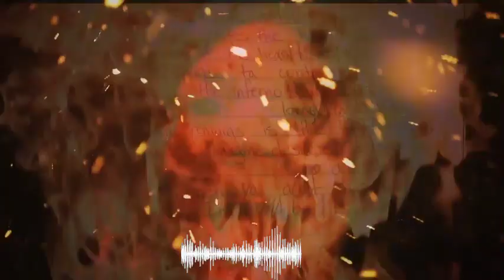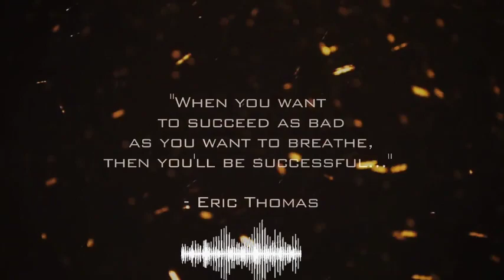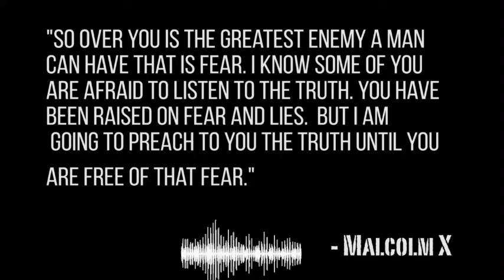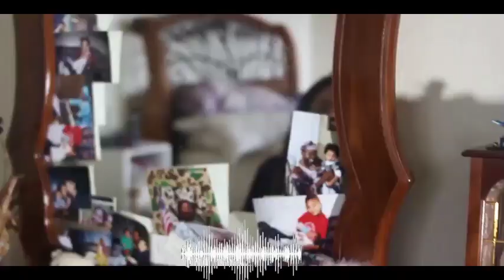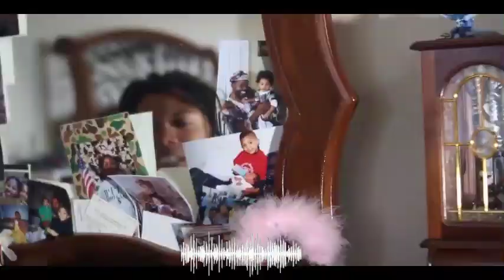Halloween Mix - Hauntingly Good Tunes + Halloween Sale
🎃 Get into the spooky spirit with our Halloween Mix and enjoy spine-tingling savings in our Halloween Sale on Shopify Merch! 🎃
Dive into our Halloween Mix - a curated collection of hauntingly good tunes that will make your Halloween celebration truly unforgettable, we've got the ultimate soundtrack to keep the party going all night long.

00:00 Inferno
04:01 Creepy Crawly
07:20 Broken Glass
09:46 Pandora's Box
12:48 Face Your Fears
16:14 Tormented Soul
20:44 Wrath of The Damned
24:43 A Beautiful Mind
26:56 Violent By Design
31:06 Dark Hot & Heavy
33:41 Darkness
37:35 I Sold My Soul
40:14 Save Yourself